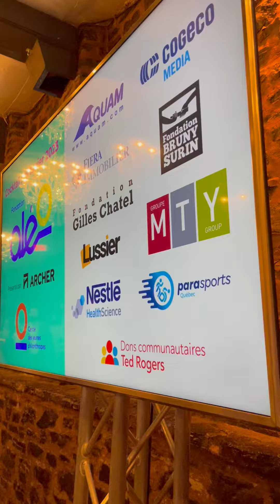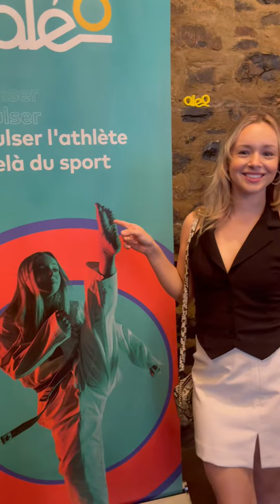Reel de la soirée du Cocktail printanier 2023